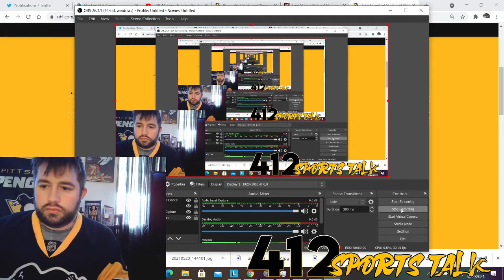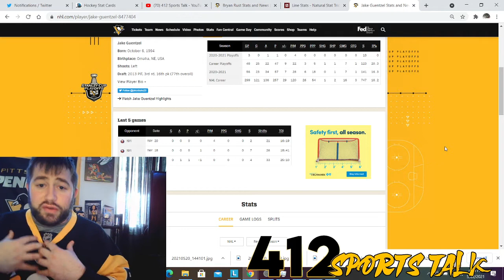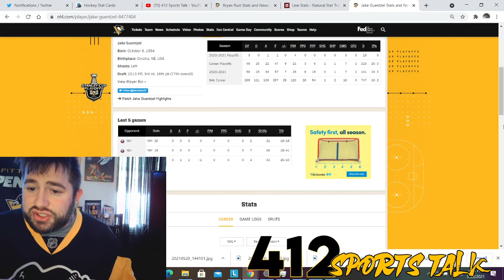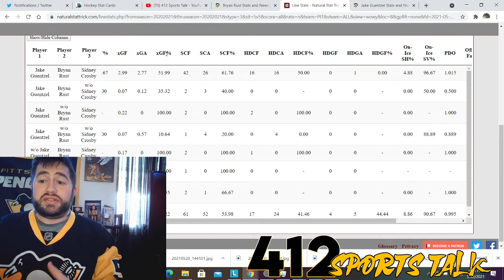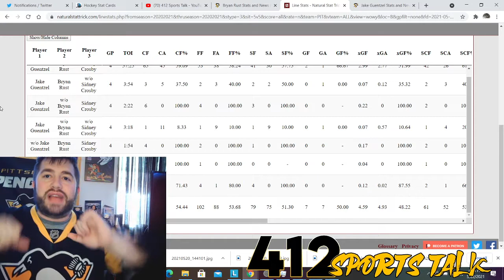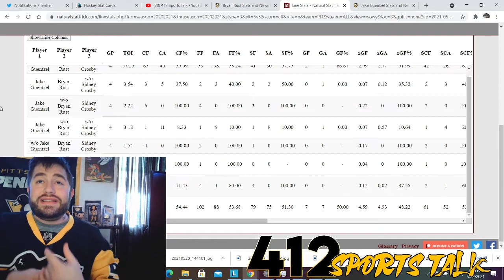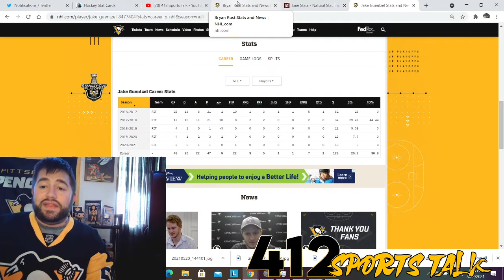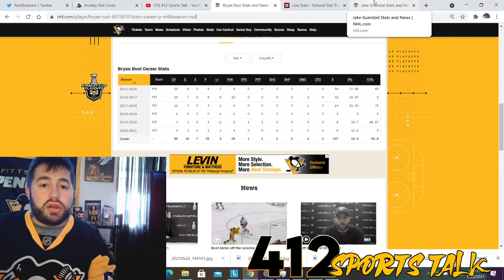Pens lose 4-1. Need more from their star players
Mad Chad from 412 sports talk has some post game thoughts about what changes need to happen going forward with the Penguins.